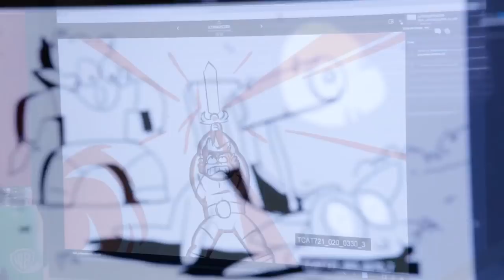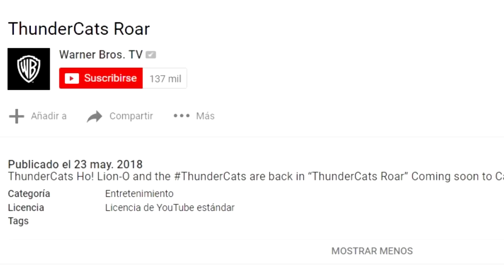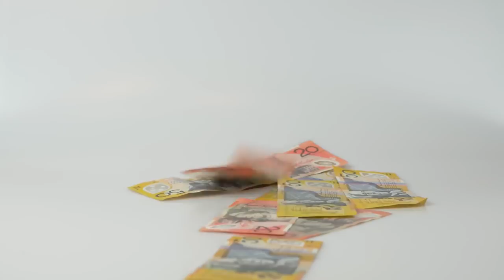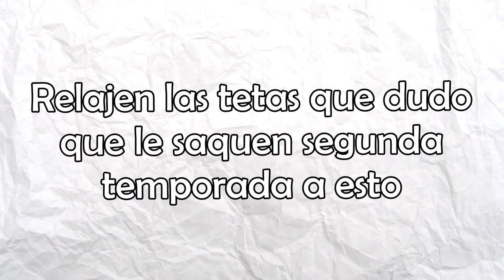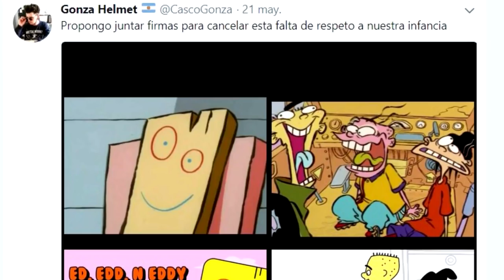ThunderCats ROAR: ¿QUE #$@! ESTA PASANDO?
pequeña opinion conrespecto a la polemica del nuevo reboot de los lobeznos electricos a todo gas